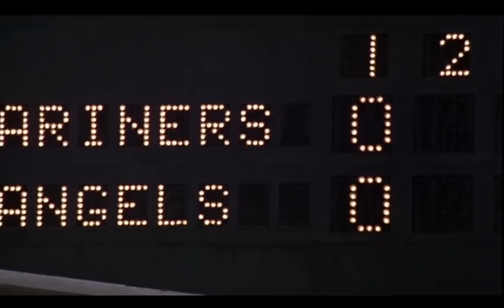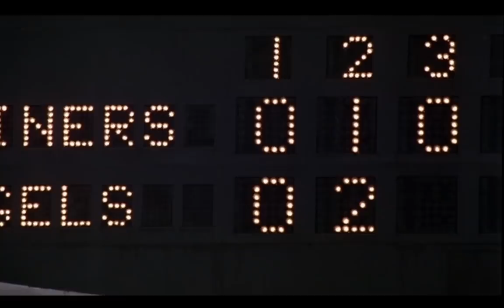Naked Gun Baseball